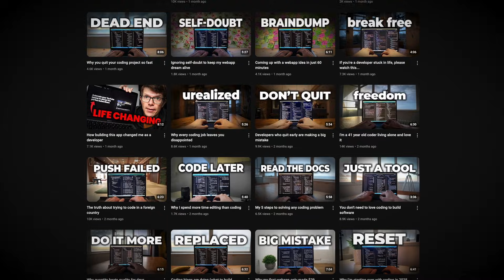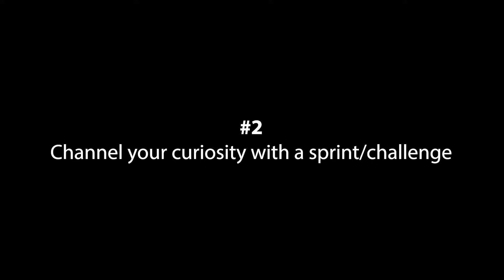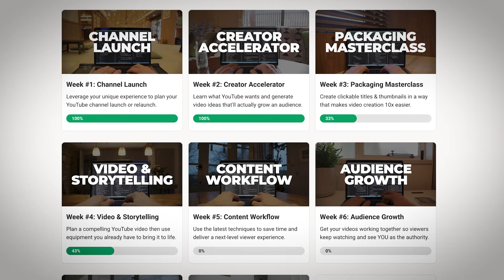I didn't enjoy coding until I tried this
Share coding skills, build an audience, and future-proof your income with my free 7-day course

Most developers follow goals set by others and wonder why they don't get anywhere. Here's how I add curiosity to my process and enjoy coding more than ever.